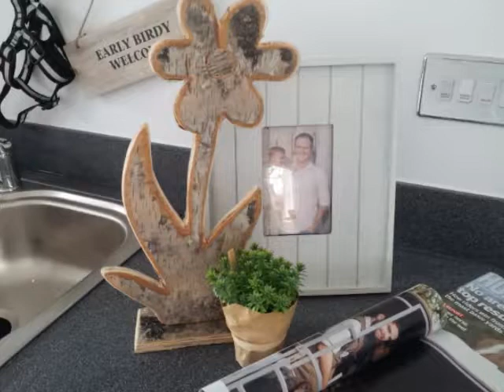My Slideshow Cork mushrooms fun & funky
I created this video with the YouTube Slideshow Creator The kitchen & utility I styled for a family home